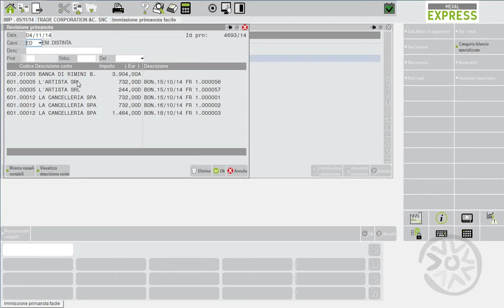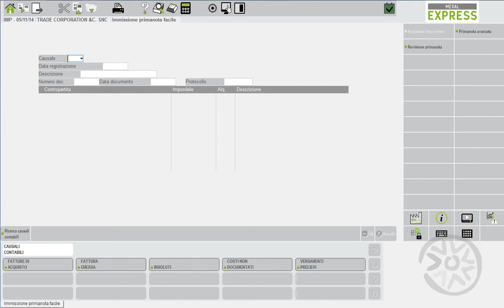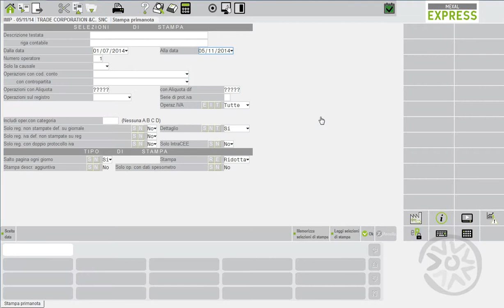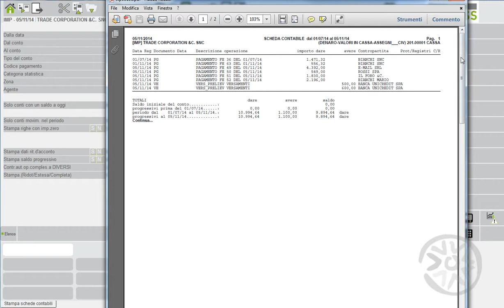I movimenti di primanota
Come ricercare e modificare i movimenti in primanota e come stamparli con il software Mexal Express.